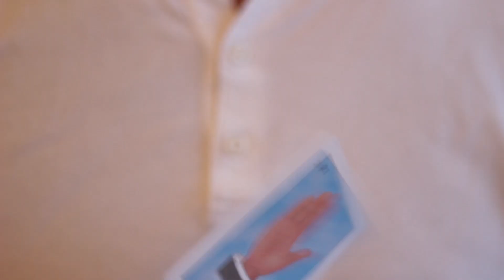La Taqueria - La Loteria